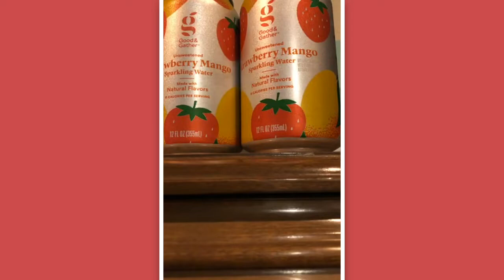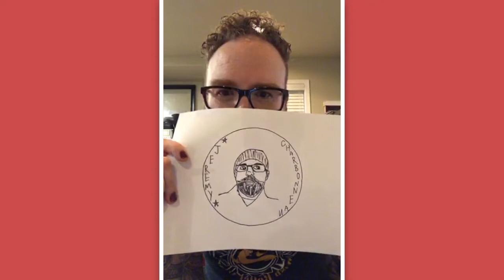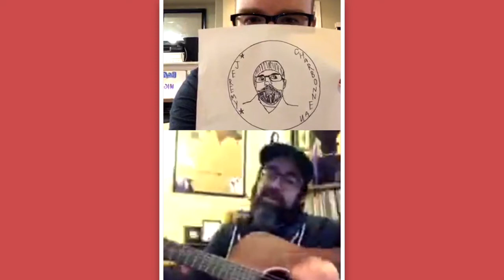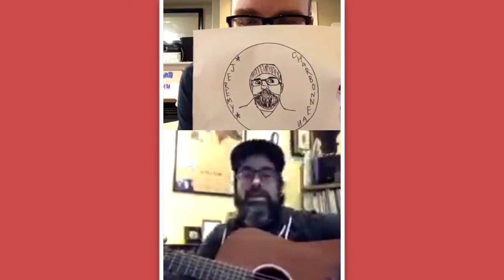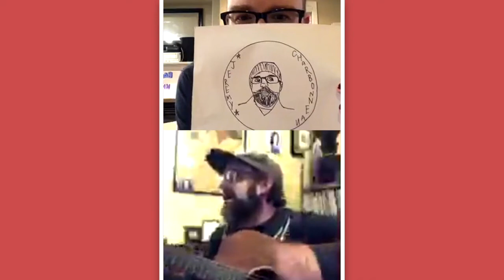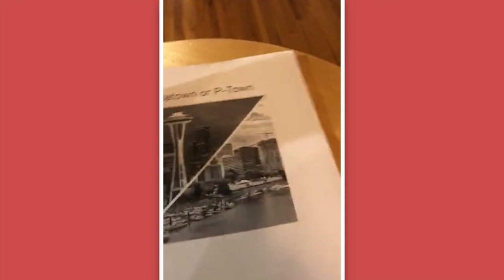BOAT Song of the Night #45: Lindy West and Summer Sleeves with J. Goodman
BSTON Episode #45: 05-19-20 hosted by J. Goodman, featuring author Lindy West, the music of Summer Sleeves and a performance of BOAT's "Magic Centipede" by J. and H. Goodman. Originally ran on the @sloppypopstagram IG live.

0:00 - Intro
0:47 - J. Goodman "BOAT Song of the Night Theme"
5:05 - J. & H. Goodman perform "Magic Centipede"
8:21 - Lindy West interview
41:15 - Jeremy of Summer Sleeves interview
45:21 - Summer Sleeves performance

Summer Sleeves: @summersleeves (IG)